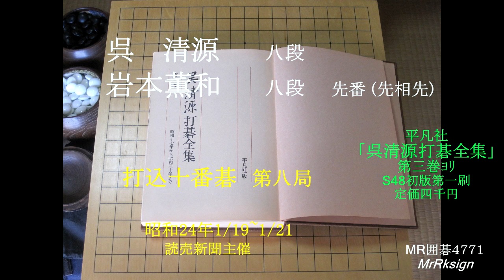呉八段 岩本八段 先番(先相先) 打込十番碁第八局 MR囲碁4771